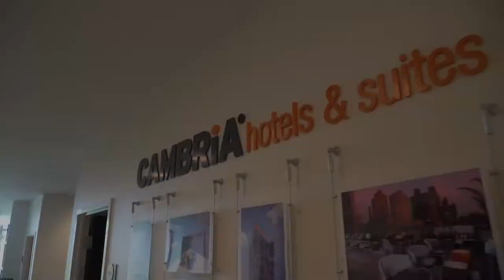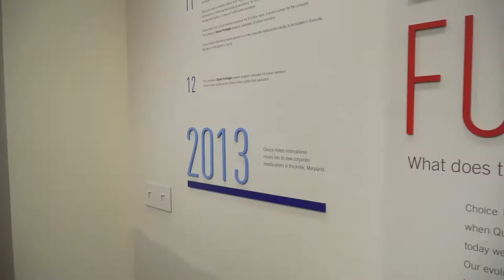Choice Hotels HQ: Rockville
Here is where the magic happens.

Our HQ is located at the beating heart of the hospitality industry, in the DC metro area.

Imagine yourself surrounded by smart, creative, motivated professionals, and realizing—you're one of them. Together, you make amazing things happen in all kinds of disciplines. It's exciting and fulfilling. And it's not even lunch time yet.